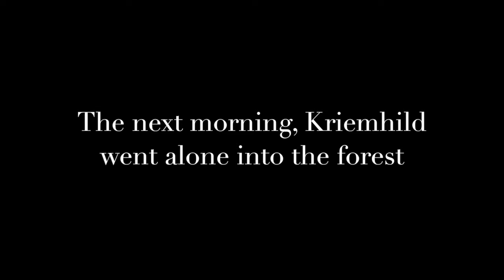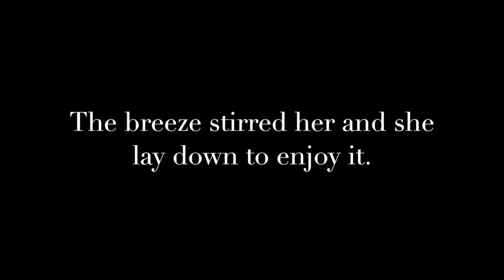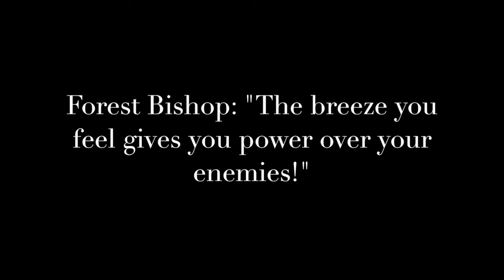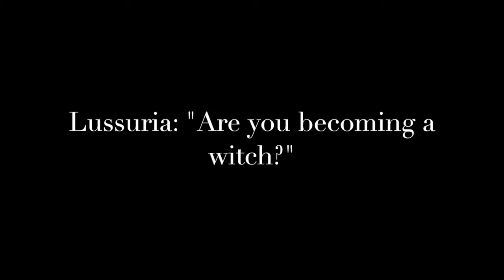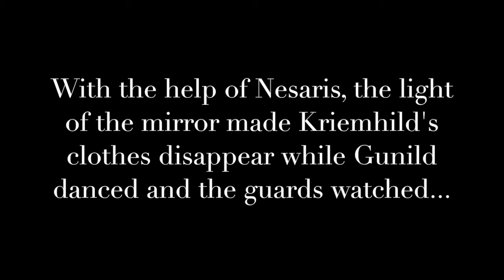Mask of Femininity Series: Kriemhild in the Spring Meadow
Experimental photo project (digital theater).